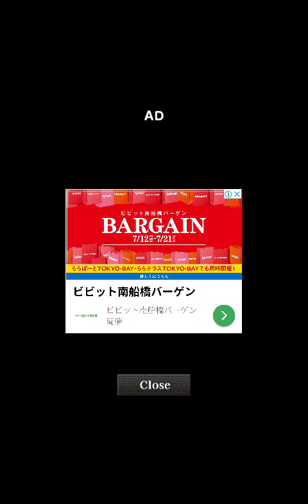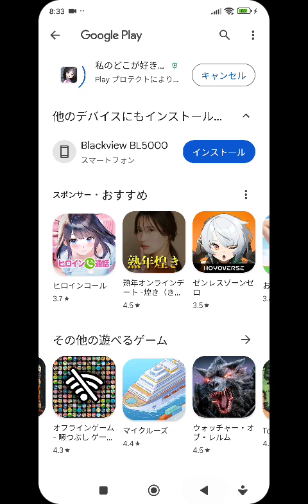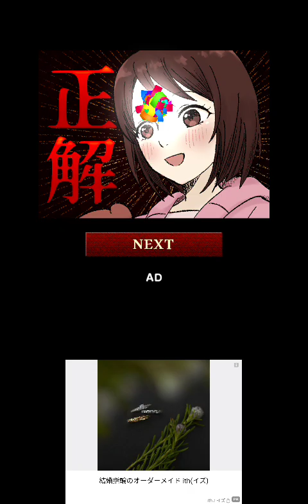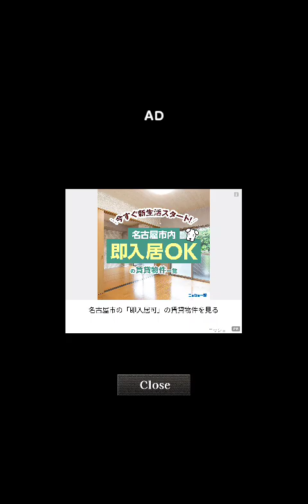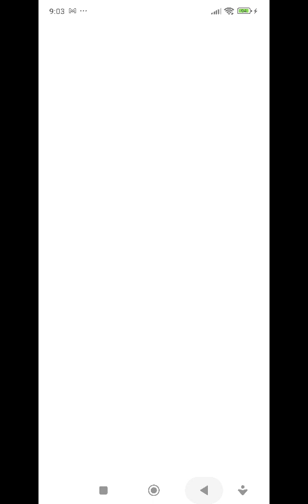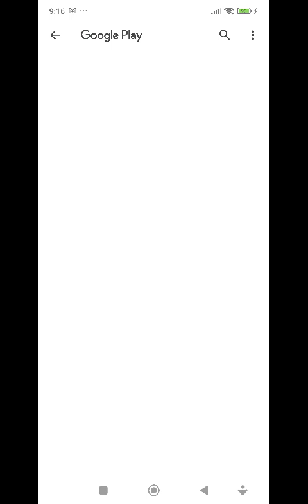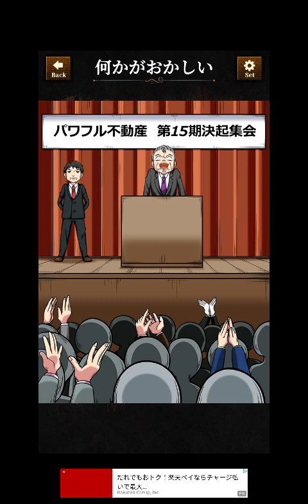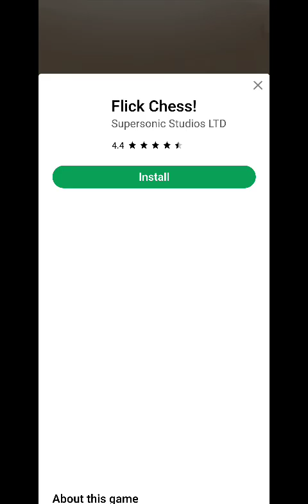違和感ミステリー